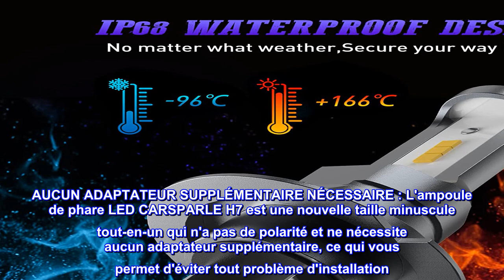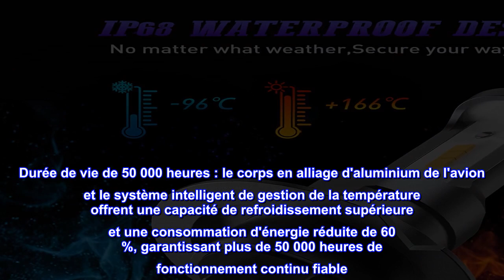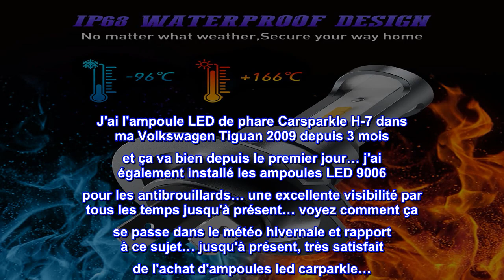Bon produit - CARSPARKLE H7 Ampoule de phare LED 6500K Blanc sans fil Ampoule de phare sans ventila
Bon produit -  CARSPARKLE H7 Ampoule de phare LED 6500K Blanc sans fil Ampoule de phare sans ventilateur 1:1 Mini T

AUCUN ADAPTATEUR SUPPLÉMENTAIRE NÉCESSAIRE : L'ampoule de phare LED CARSPARLE H7 est une nouvelle taille minuscule tout-en-un qui n'a pas de polarité et ne nécessite aucun adaptateur supplémentaire, ce qui vous permet d'éviter tout problème d'installation. Sans aucune modification, il suffit de brancher et de jouer.
AUGMENTATION DE LA VISIBILITÉ LA NUIT : 200 % plus lumineuse qu'une ampoule halogène, ampoule de phare LED CARSPARLE H7 avec puce CSP haute luminosité, blanc froid 6500 K, pas de point sombre, pas d'ombre, vision plus large et meilleure
Modèle de faisceau parfait : la conception du faisceau halogène 1:1 de l'ampoule de phare et la plaque de cuivre à puce ultra-fine offrent la même lumière constante que les lampes halogènes. Éclairage à 360 ° sans points noirs ni zones d'ombre, prêt à basculer entre les feux de route et les feux de croisement, et sans éblouissement pour le trafic venant en sens inverse.
Durée de vie de 50 000 heures : le corps en alliage d'aluminium de l'avion et le système intelligent de gestion de la température offrent une capacité de refroidissement supérieure et une consommation d'énergie réduite de 60 %, garantissant plus de 50 000 heures de fonctionnement continu fiable. La construction étanche IP68 des ampoules H7 Led garantit également qu'elles fonctionnent bien par mauvais temps.
AUCUN PROBLÈME DE CANBUS: La LED H7 est compatible avec 98% des systèmes informatiques de voiture. Si vous rencontrez des difficultés de clignotement/d'erreur avec certains modèles sensibles, ne vous inquiétez pas. Ceci est typique et peut être résolu avec l'utilisation d'un décodeur ; veuillez contacter CARSPARKLE et nous vous enverrons un décodeur pour vous aider à résoudre le problème.
Lumières
J'ai l'ampoule LED de phare Carsparkle H-7 dans ma Volkswagen Tiguan 2009 depuis 3 mois et ça va bien depuis le premier jour… j'ai également installé les ampoules LED 9006 pour les antibrouillards… une excellente visibilité par tous les temps jusqu'à présent… voyez comment ça se passe dans le météo hivernale et rapport à ce sujet… jusqu'à présent, très satisfait de l'achat d'ampoules led carparkle…